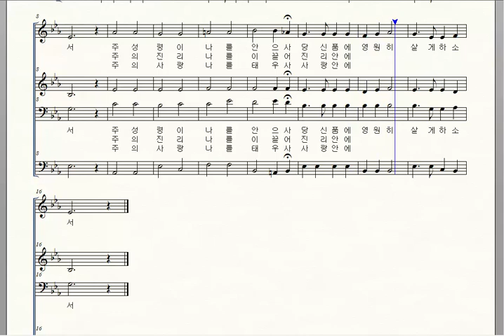가톨릭성가 493 살아 계신 주 성령 Daniel Iverson 테너